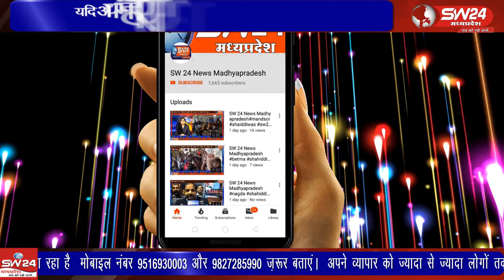Indore- राष्ट्रीय संत भैय्यू महाराज सुसाइड मामले मैं जिला न्यायालय में लगातार बयान दर्जकिए जारहे हैं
मध्यप्रदेश के इंदौर में राष्ट्रीय संत भैय्यू महाराज सुसाइड मामले मैं जिला न्यायालय में लगातार बयान दर्ज किए जा रहे हैं इसी कड़ी में भय्यू  महाराज के बचपन के मित्र मनोहर सोनी के बयान दर्ज किए गए सेवादार सहित भय्यू महाराज से जुड़े लोगों के बारे में जानकारी दी। से ब्यूरो राकेश सच्चर के साथ सतीश शर्मा की रिपोर्ट